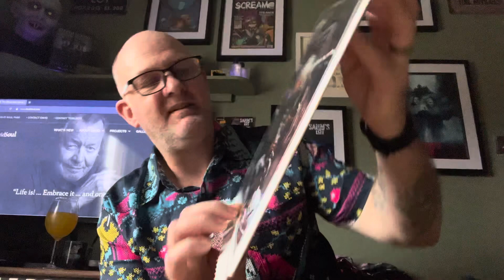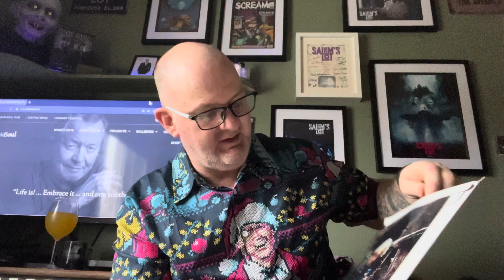Xmas day Salem’s lot present.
A item my wife bought me from David soul.com